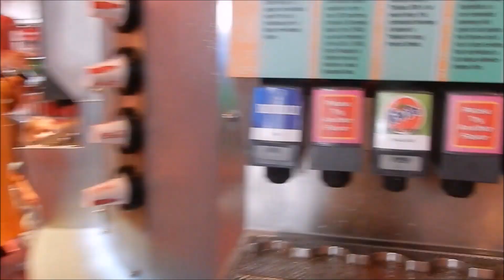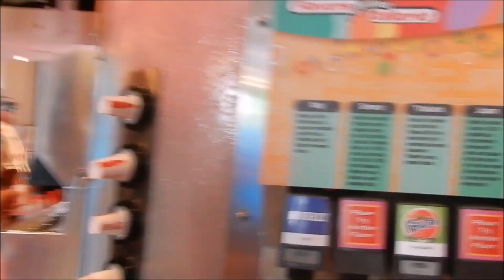where am i working?? | d c p fall 2019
I'm so excited about my work location!! It's going to be an experience for sure!!